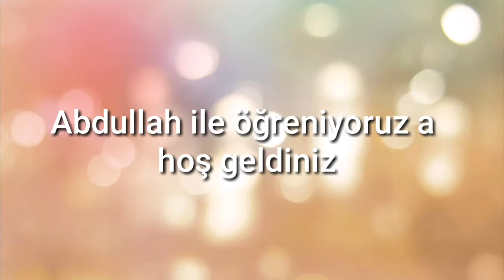YAYINDAN KESİNTİLER 3 KOMİK ANLAR (KATARİNA VS TEEMO PÜFF NOKTALAR )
---SİZDEN GELEN KOMİK ANLAR MONTAJ---
İzleyicilerimden Boran Kardeşimizin Yaptığı Yayından kesintiler 3 Komik anlar Umarım iyi seyirler.

NOT: KATARİNA VS TEEMO'NUN YAPMAMASI GEREKEN PÜFF NOKTALAR